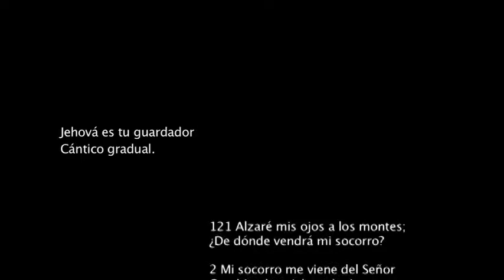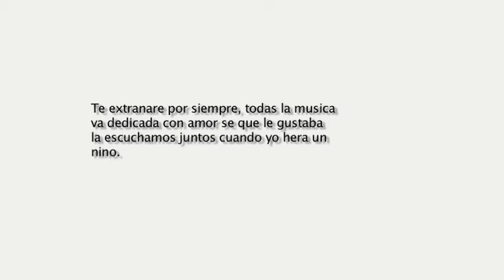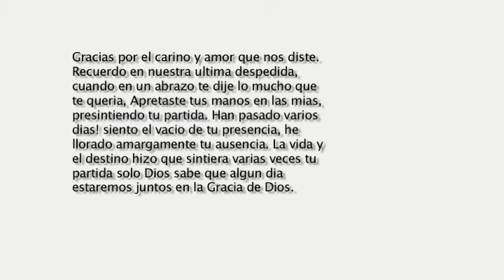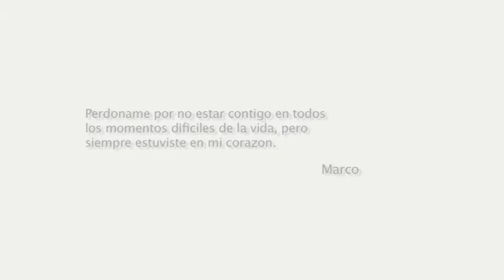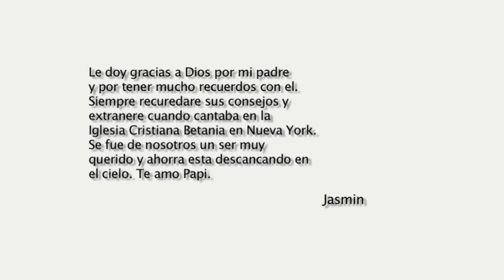Victor Olmedo Alulema